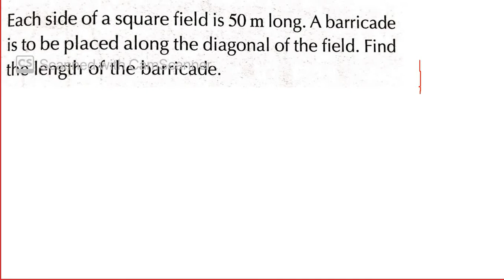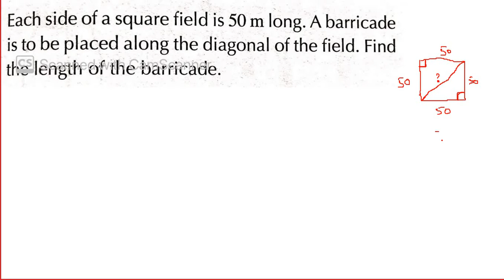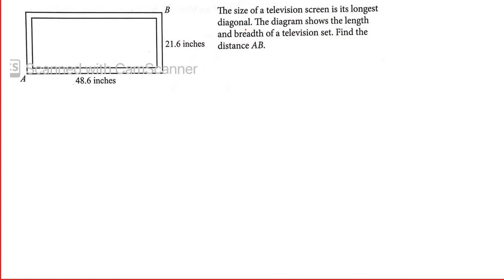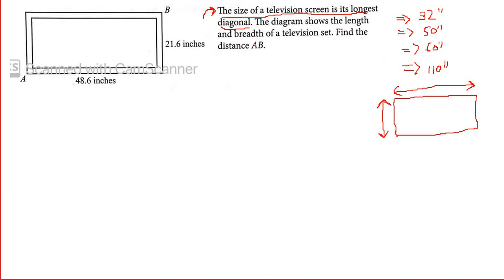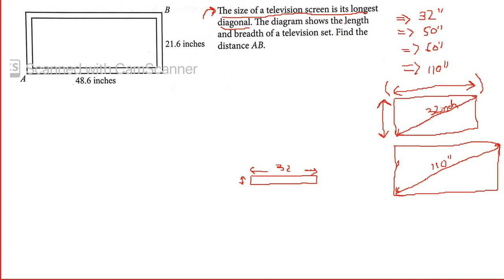Pythagoras Theorem Word Problems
Expansion OF (a+b) square formula
Quadratic Equation Factorisation